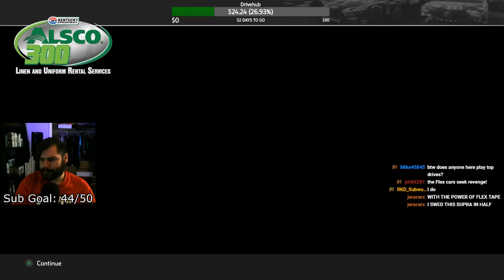NASCAR Heat 4 - First Impressions